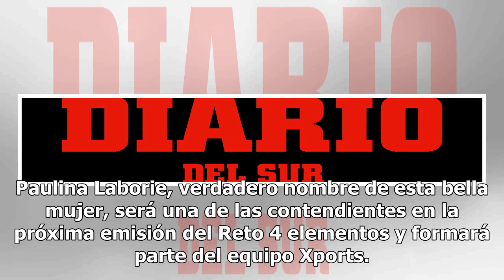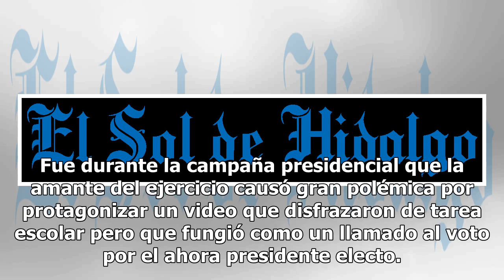¿Recuerdas a la niña bien de AMLO? estará en el Reto 4 Elementos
Seguro te suena el nombre de Almudena Ortíz Monasterio, ¿no? bueno pues la actriz que le dio vida a la polémica niña bien que pedía desde una iglesia el voto por Andrés Manuel López Obrador estará en un show de Televisa. Paulina Laborie, verdadero nombre de esta bella mujer, será una de las contendi...